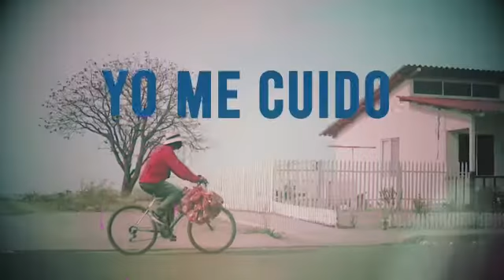YoMeCuido porque es mi responsabilidad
YoMeCuido porque es mi responsabilidad, juntos superaremos al virus y volveremos a estar unidos. Llevamos en el corazón la fuerza para volver, reactivar, producir, crear, vamos con distancia y empeño. ¡Ecuador somos uno solo!